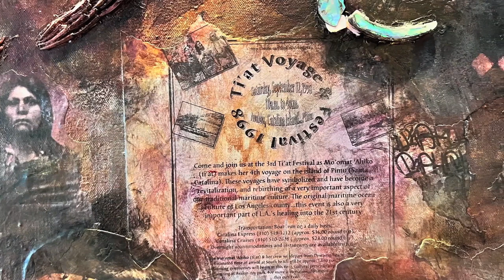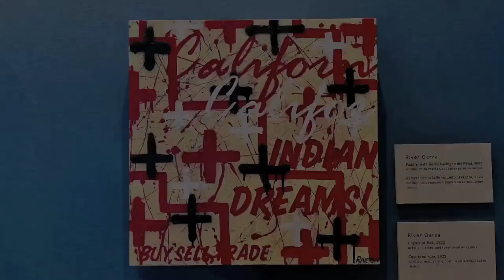CROSSING WATERS : CONTEMPORARY TONGVA ARTISTS CARRYING PIMUGNA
A film by Eric Minh Swenson. (Film number one-thousand sixteen hundred and two in the series.)